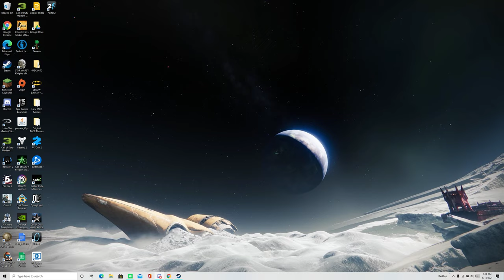John Halo has a manic episode in the middle of Haran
FOUND FOOTAGE: John halo describes the inner machinations of a retail store job. Circa May 2021.